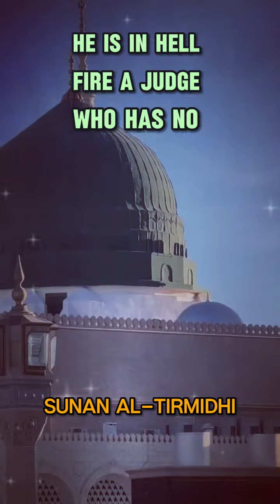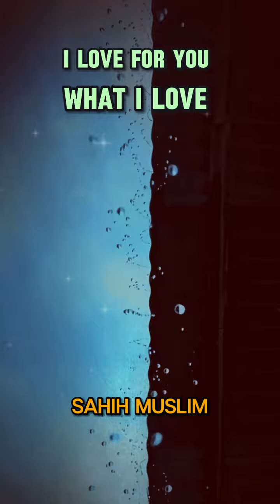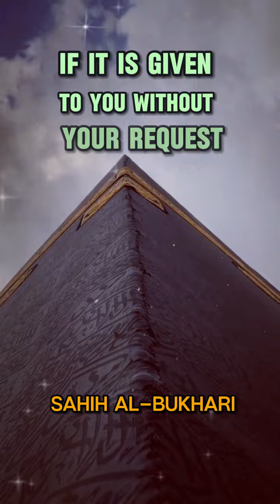Prophet Muhammad ﷺ Said Do Not Ask For Authority